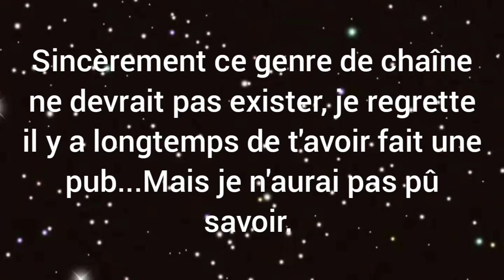Attention ! À lire ( Message chaîne )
Je m'excuse si j'ai fait des fautes d'orthographe et aussi pour le  montage, j'ai voulu faire la vidéo le plus rapidement possible. ❤️❤️

Sa chaîne devrait être banni😁